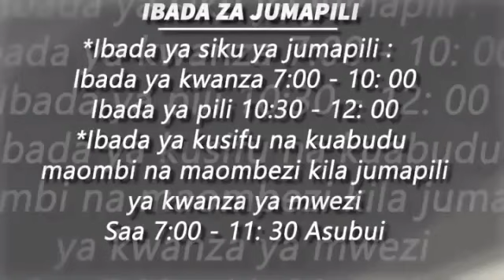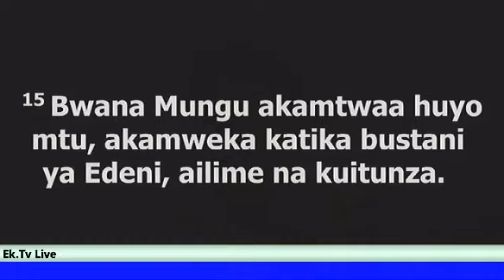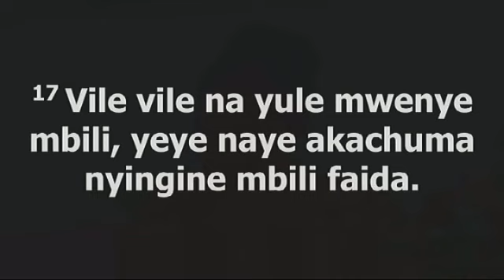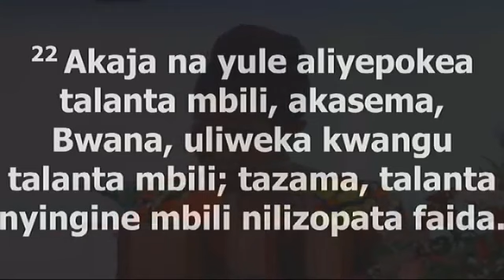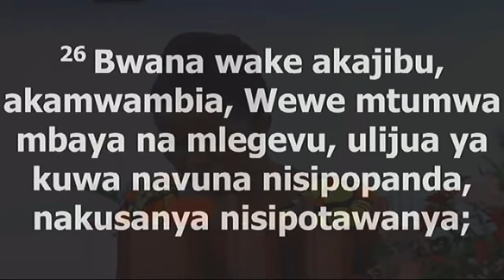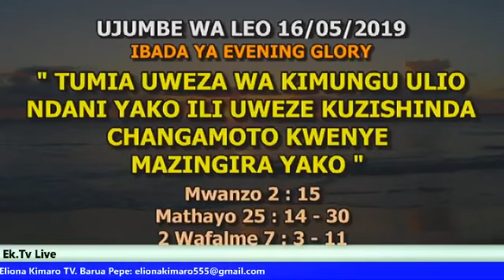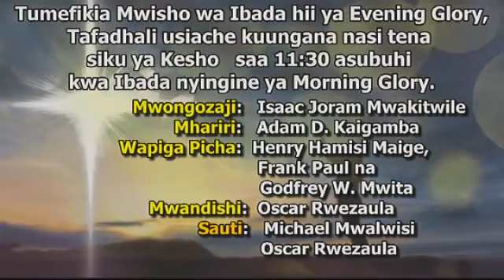Mth Jane Kamugisha - Tumia Uwezo wa Kimungu Ulio Ndani Yako Morning Glory 17th May 2019